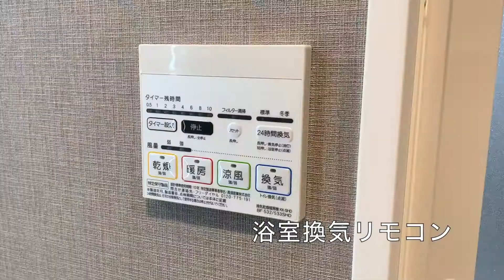【内見動画】西小山桜並木通り沿いの2DK・内装リノベーション済‼︎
東急目黒線「西小山駅」徒歩4分
鉄骨鉄筋コンクリート造9階建
1973年3月完成
2DK
43.74㎡

　2003年〜　　埼玉県の不動産賃貸仲介・管理会社勤務
　2017年〜　　東京都の不動産売買仲介会社勤務
　2020年〜　　独立して不動産会社設立